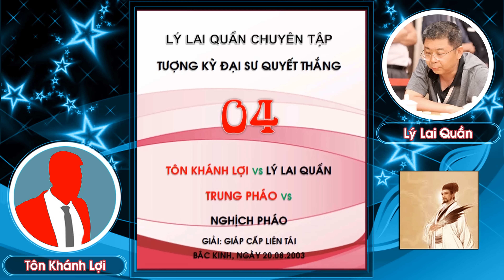Lối Đánh NGHỊCH PHÁO KHÔNG THỂ XEM THƯỜNG Ván Cờ Tướng Hay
Lối Đánh NGHỊCH PHÁO KHÔNG THỂ XEM THƯỜNG Ván Cờ Tướng Hay. Bạn hãy Đăng Kỳ kênh Cờ Tướng Học để Xem Video Mới HOÀN TOÀN MIỄN PHÍ Mỗi Ngày nhé:
Bạn có thể xem các video khác của Cờ Tướng Học và những kênh khác theo các tags sau:
Cờ Tướng Học nơi chia sẻ những bài học kinh nghiệm với những cách chơi cờ hay nhất . Làm thế nào để chơi cờ tướng giỏi? Làm thế nào để nâng cao khả năng chơi cờ của bản thân?
Cờ Tướng - Chiness Chess là trò chơi trí tuệ rất được ưa thích trên thế giới, đặc biệt ở các quốc gia châu Á nhất là Việt Nam và Trung Quốc. Cờ Tướng có môt sức hút, hấp dẫn mạnh mẽ không phân biệt giới tính độ tuổi. Thế còn bạn có thật sự yêu thích bộ môn này không?
Cảm ơn các bạn đã  đồng hành, chúc các bạn thật nhiều niềm vui!
Xin chào và hẹn gặp lại bạn ở video tiếp theo.